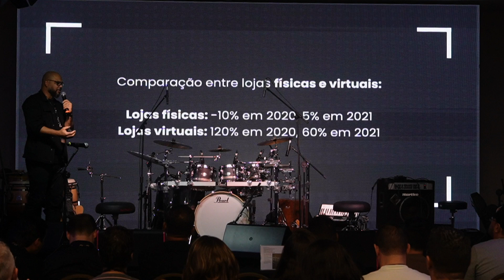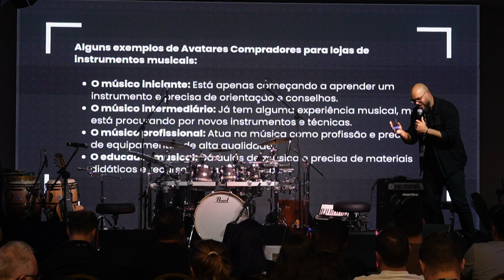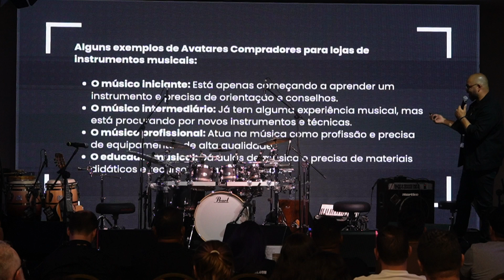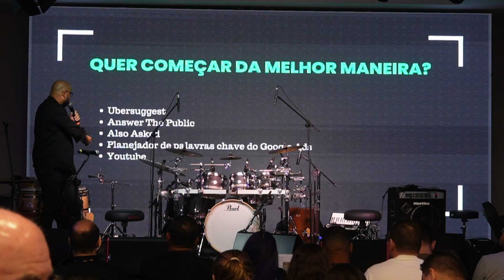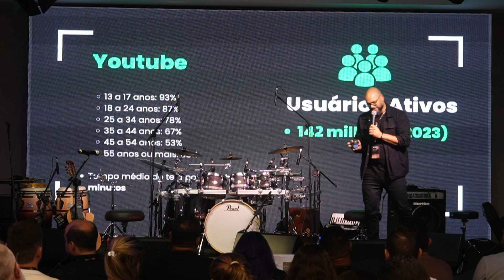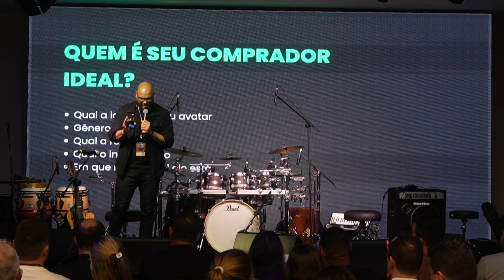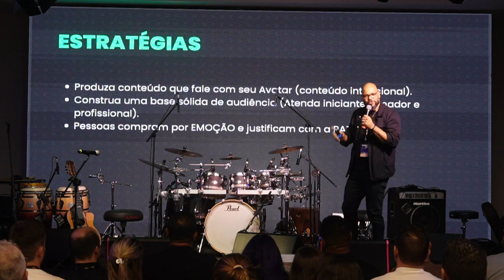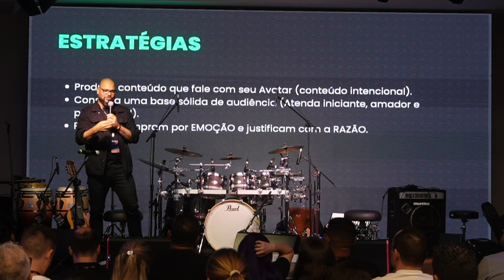Pearl Day 2024 - São Paulo-SP | Deth Santos: Distribuindo Conteúdos Estratégicos nas Mídias Digitais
Uma honra poder falar um pouco sobre distribuição de conteúdos voltado para Lojistas e músicos profissionais.